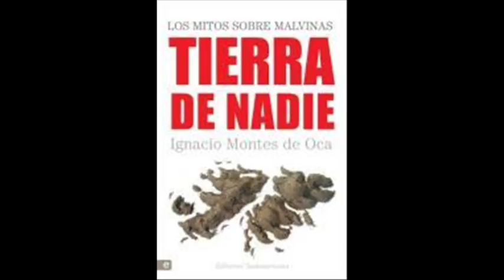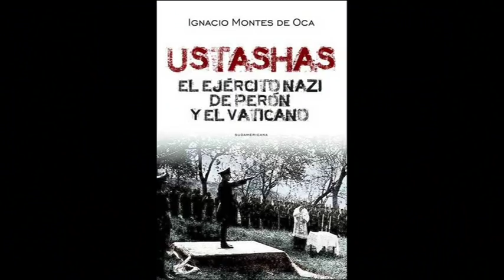Tenemos Historia Ignacio Montes de Oca Ustashas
Tenemos Historia.
Programa de archivo.
Omar López Mato, Emilio Perina e Ignacio Montes de Oca.